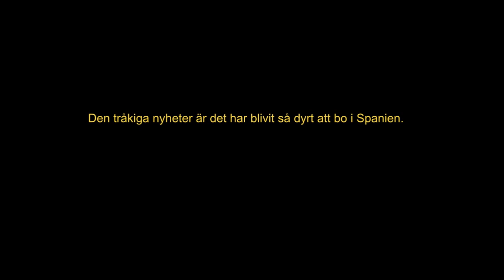Viktigt meddelande om Torrevieja av Adam Falk